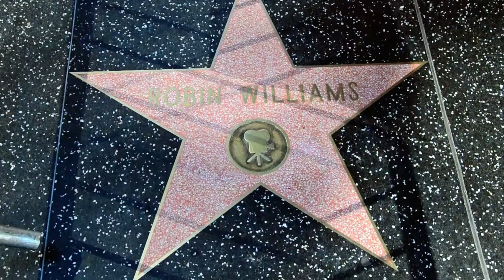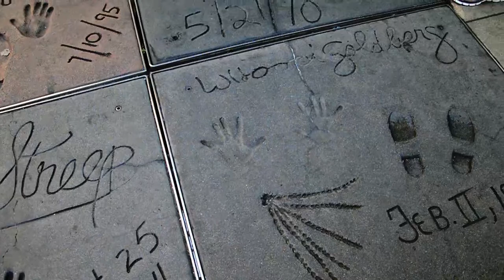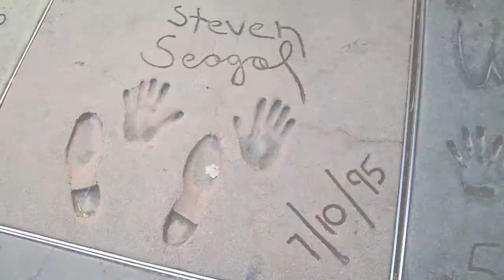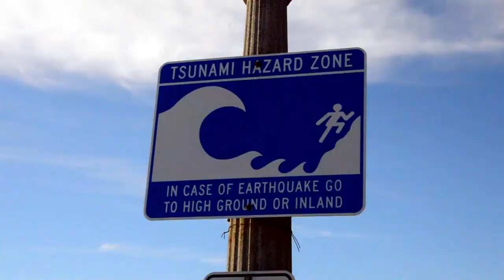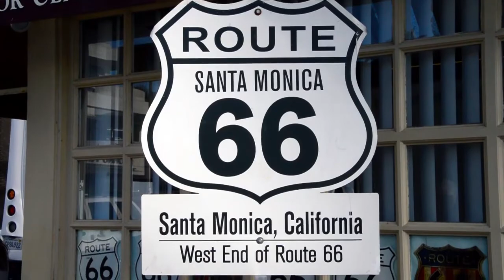Hollywood e Santa Monica - Estados Unidos - Por Onde Tour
E o Por Onde Tour chegou em Hollywood para mostrar todo o nosso glamour(sqn né). Veja quanta coisa legal tem para fazer por lá, como o Teatro Chines e o Dolby Theater! Visitamos também a famosa praia de Santa Monica, um lugar lindo para se passar o dia!

Veja nossas fotos no Instagram: @porondevamos